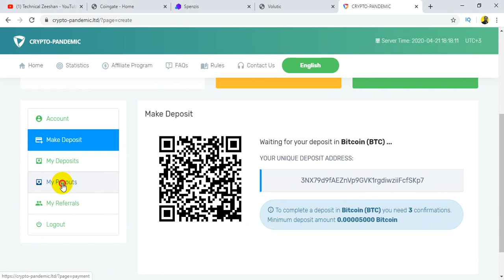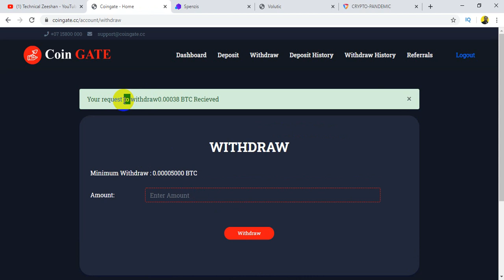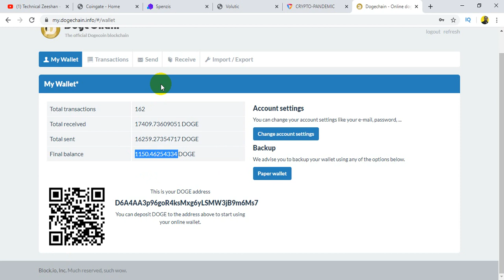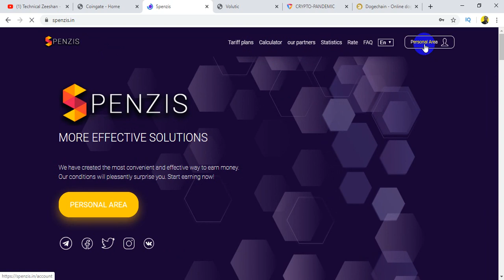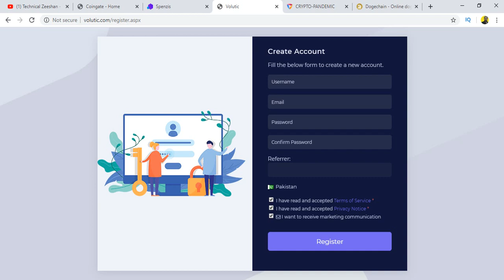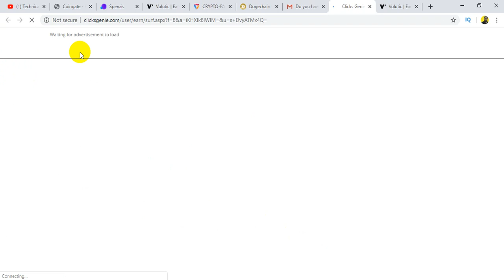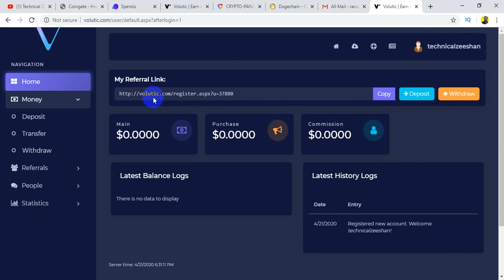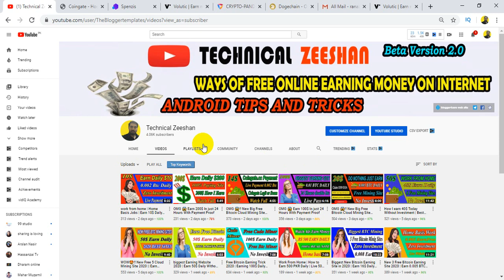How I Earn 50$ Daily Without Investment With Proof